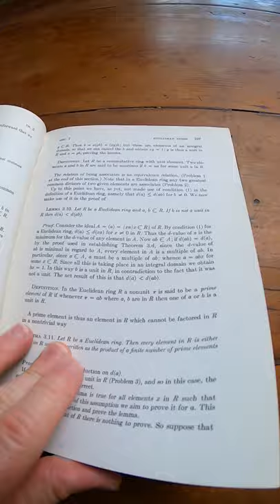Topics in Algebra by Herstein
This is the book on amazon